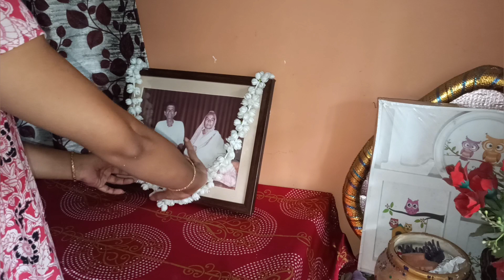অ'ভিশাপ তো দিতে পারবো না, দিতে চাইও না, তবে এইটুকুই শুধু চাইবো তোমার মতই একজন যেন তোমার জীবনে আসে🖤😏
♦️🟢Hey Guys, I am Piya Ghosh (Engineer).

🛑Your's " Maharaja Maharani " .